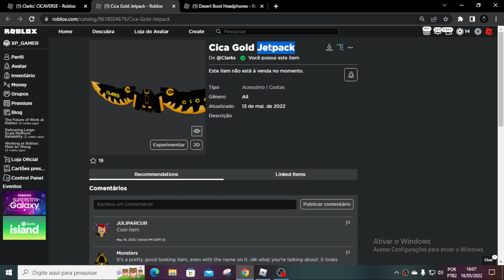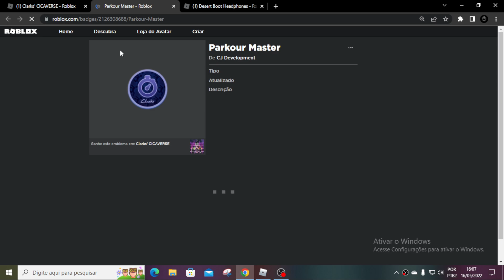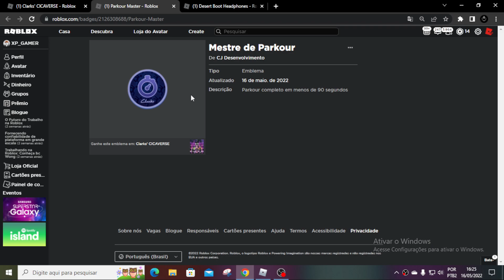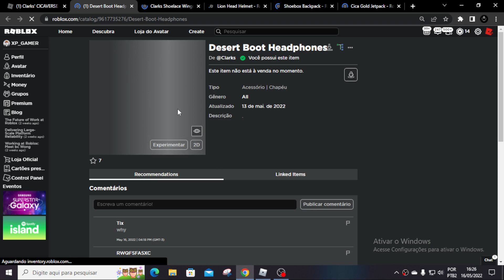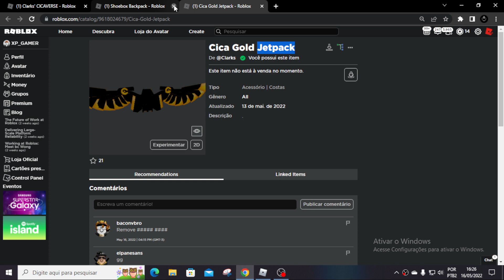Como GANHAR uns Fones GRÁTIS no ROBLOX - Clarks' CICAVERSE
Deixe sua imaginação correr solta e suba de nível no seu visual, do seu jeito. Se você dominar as tarefas mais desafiadoras do CICAVERSE, também terá a chance de ganhar uma peça de verch superexclusiva na vida real! 👀

Seja Membro